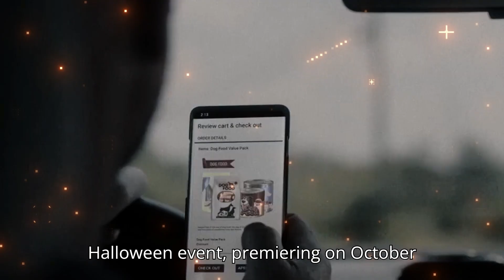American Horror Stories Season 3 Part 2 "Huluween" Trailer AHS Spinoff Everything You Need To Know!